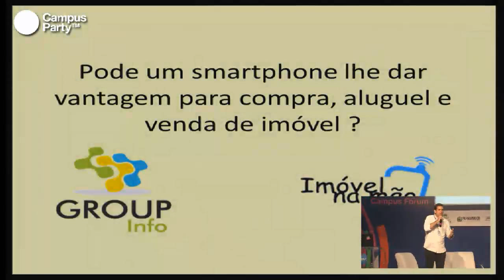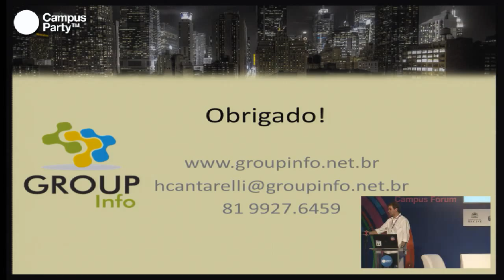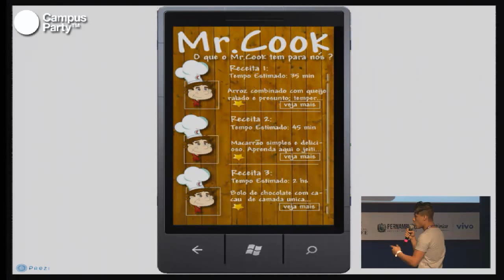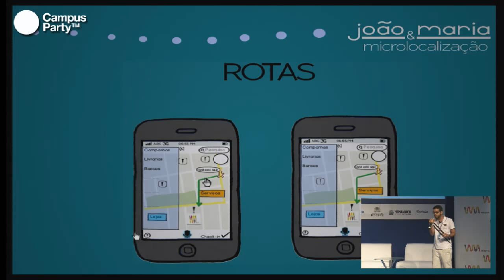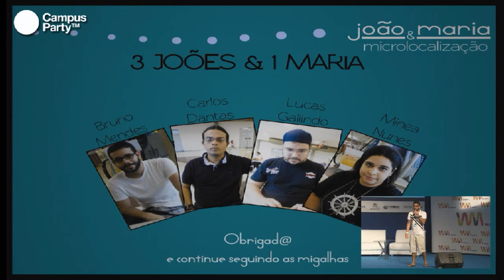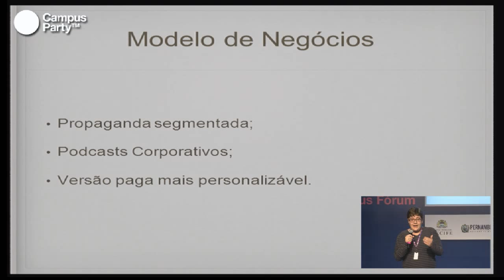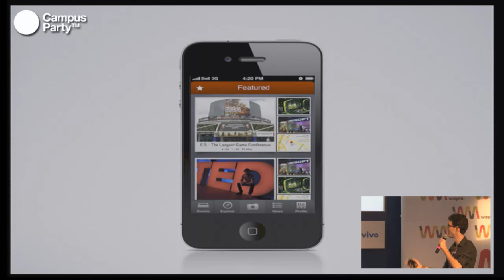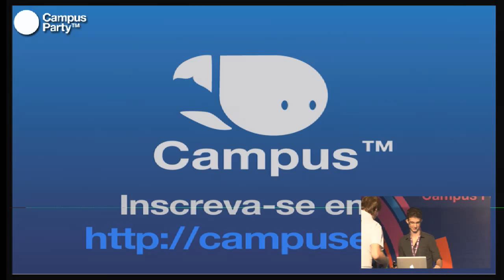CPRE - Wayra contest